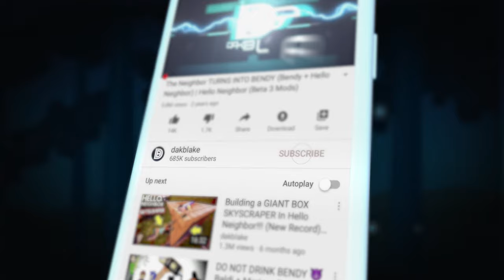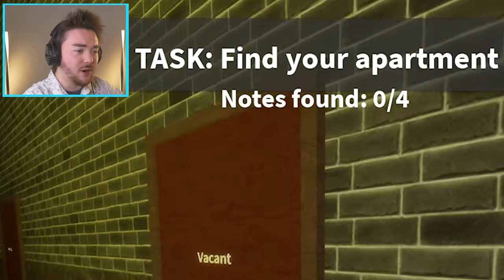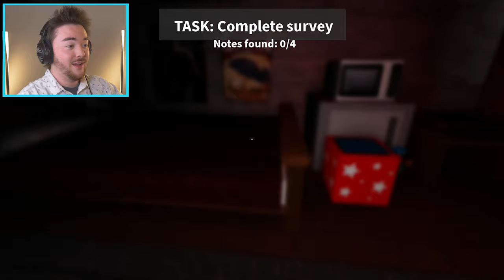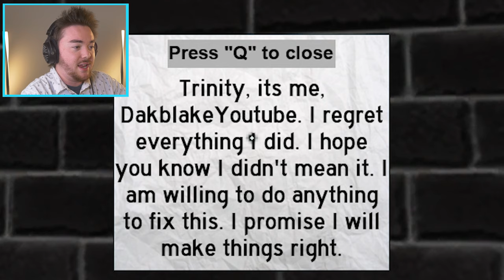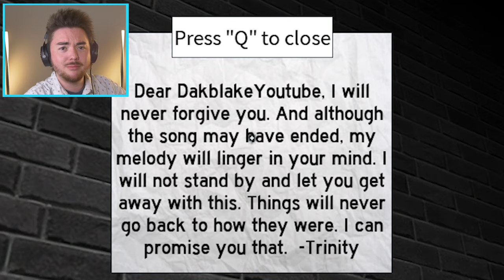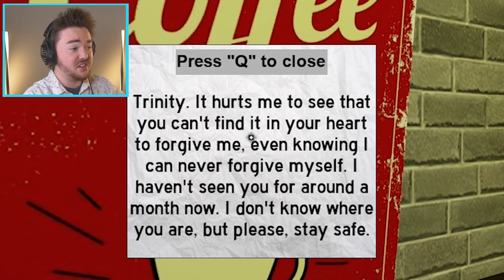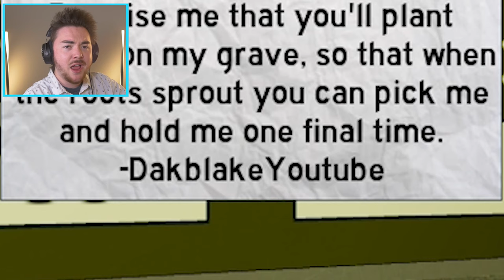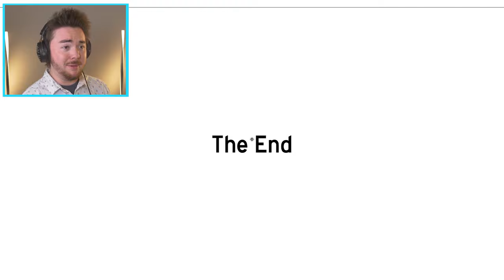This CREEPY GAME hacked my Roblox Account...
IT...HACKED..ME???

What’s up MA DUDES! How is it going today? Today we are going to be playing Roblox in a game called THE SURVEY PROJECT!!! This game makes us take a creepy survey where it essentially HACKS your Roblox account to find out your information to scare you! This Roblox Account Hack is super scary and this is the most unusual Roblox Horror Game I have played so far! As we play more indie games and more indie horror games, I feel like we are going to connect more on a personal level because you are going to see me get scared SO often! As we play, we are going to make our own funny moments and joke around to try to not be scared! Join me on this awesome adventure into a creepy Roblox Game where IT KNOWS EVERYTHING!!! Enjoy.